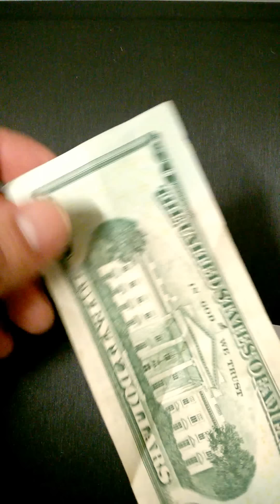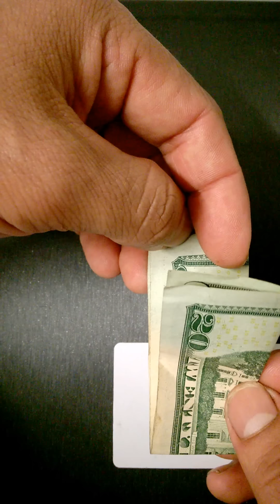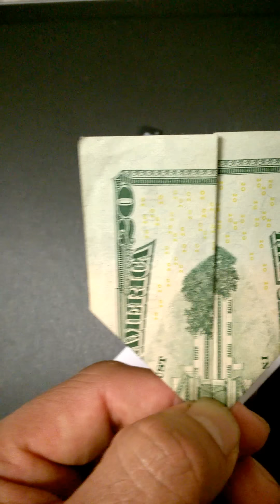EL MISTERIO DE LAS TORRES GEMELAS EN EL BILLETE DE 20 DOLARES - TORRES GEMELAS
1. HEMOS SUBIDO UN VIDEO MOSTRANDO UN MISTERIO QUE GUARDA EL BILLETE DE DE 20 DOLARES ENDONDE  SE se ve EL DERRIBO Y LA DESTRUCCION DE LAS FAMOSAS TORRES GEMELAS

2. videos curiosos y sorprendentes
3. EL MISTERIO DE LAS TORRES GEMELAS EN EL BILLETE DE 20 DOLARES